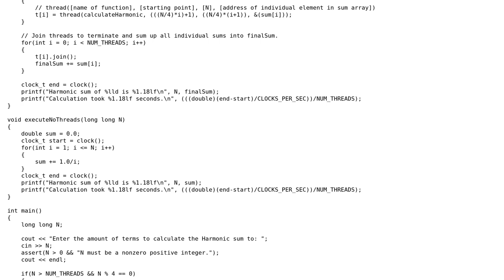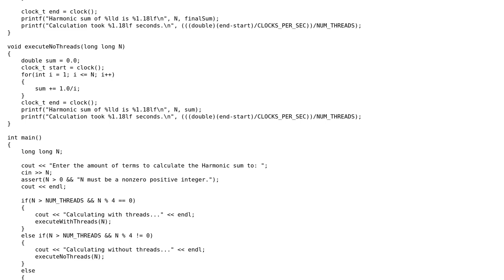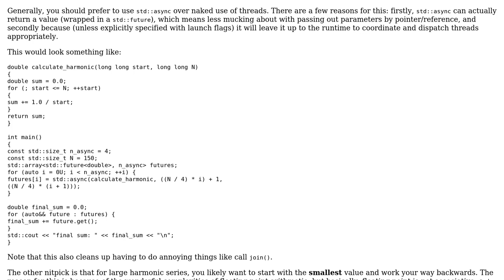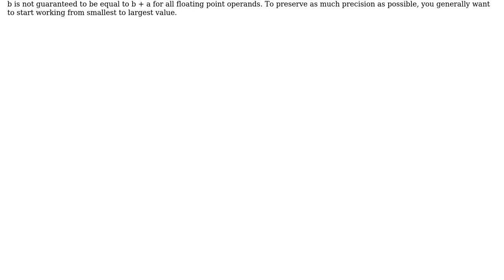Code Review: Harmonic partial sum calculator with multithreading (2 Solutions!!)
Code Review: Harmonic partial sum calculator with multithreading

With thanks & praise to God, and with thanks to the many people who have made this project possible! | Content (except music & images) licensed under CC BY-SA | Music | Images & others | With thanks to user Yuushi user Jamal user glampert user ctzdev and the Stack Exchange Network Trademarks are property of their respective owners. You are responsible for your own actions.